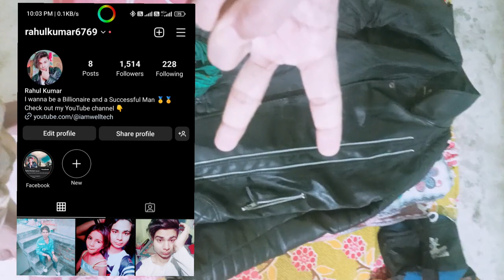How To Wash Leather Jacket At Home | Leather Jacket Cleaning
In today's video, I will talk about how you can wash your leather jacket at home. There are so many methods to clean your leather jackets but I will tell you the easiest method to do it so, please watch this video till the end to know the whole process. I hope, you will enjoy this video. Thank you so much...

(My Favourite Quote :- Making money is art and working is art and good business is the best part so keep working hard. )

Wash, Clean, Leather Jacket